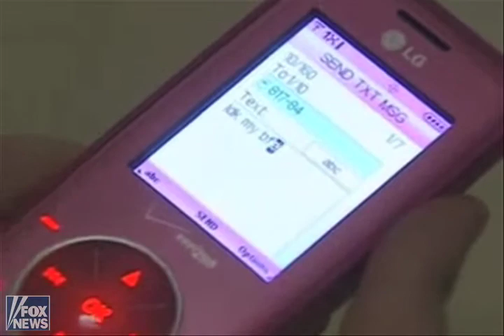Special Report: Sexting